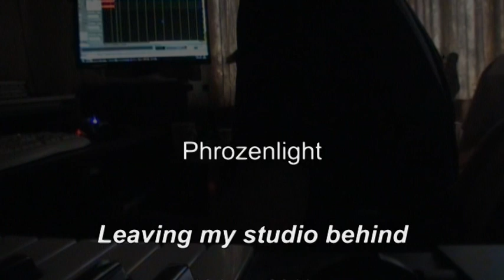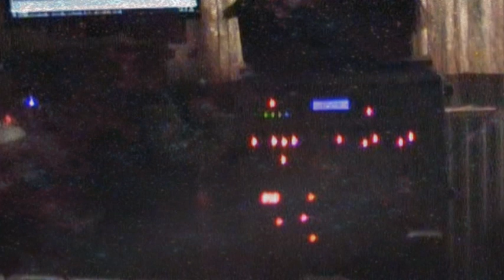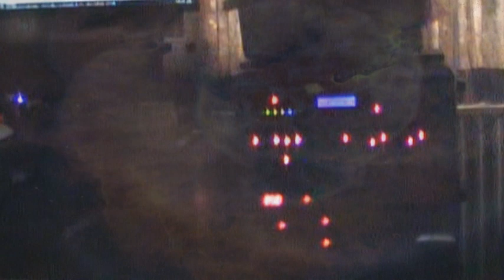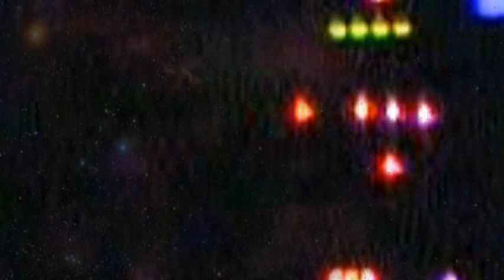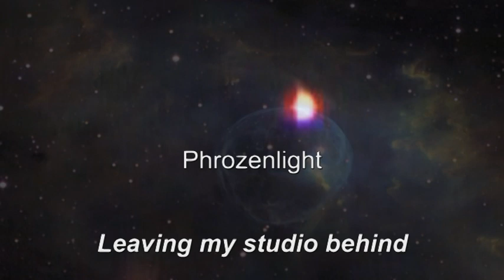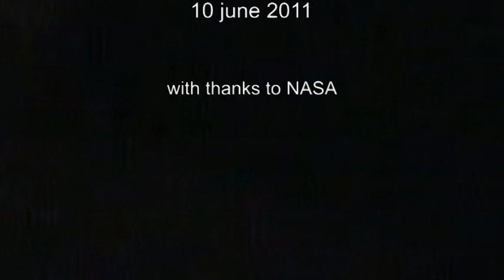Phrozenlight Leaving my studio behind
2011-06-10 leaving my studio behind;

I started to record a new piece, but had to leave my studio.
This because I had to do the dishes.
After awhile I came back to tweak the knobs a bit. and left again

I liked the recording so I decided to share it with you ;)